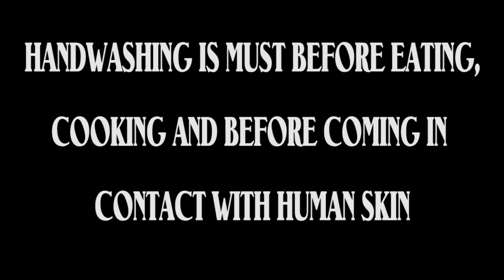HANDWASH | Short Film 2016 | Yes Foundation